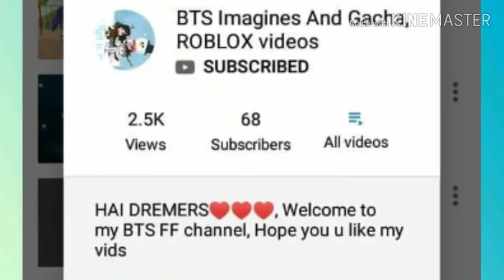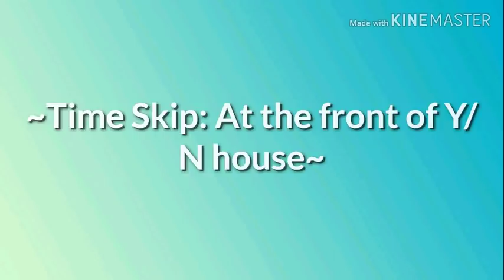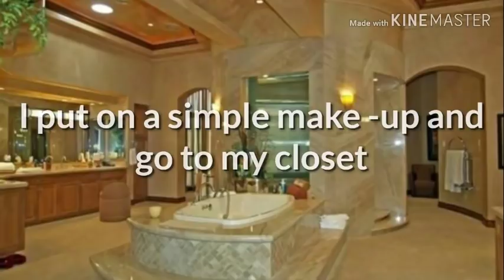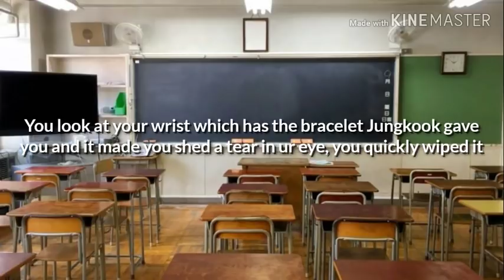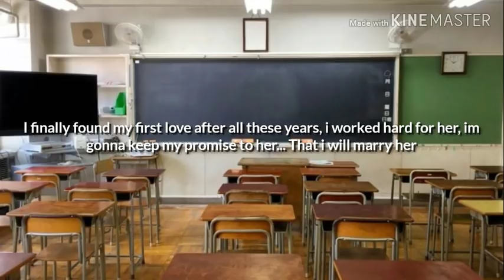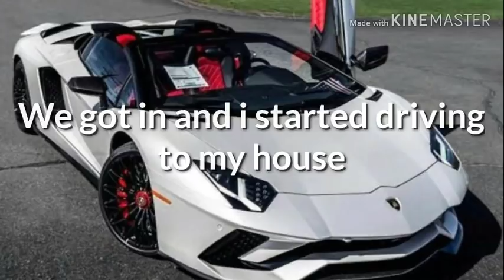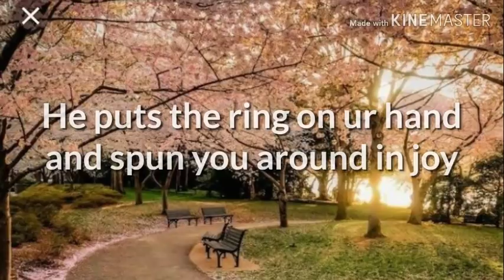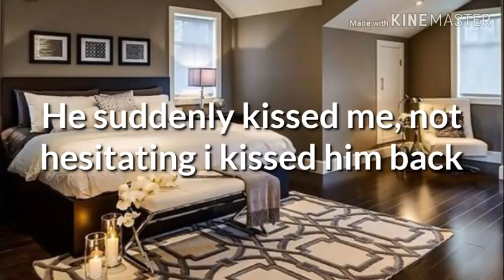{BTS Jungkook Oneshot FF} ~My Childhood Best Friend is a Famous K-pop idol!?!~ {Original}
HAI DREAMERS~ So this is requested by my BFF  "Shane Mapa" Go check out her channel and give her some love by subscribing, she makes FF s too so yeah, BAI DREAMERS~❤❤❤